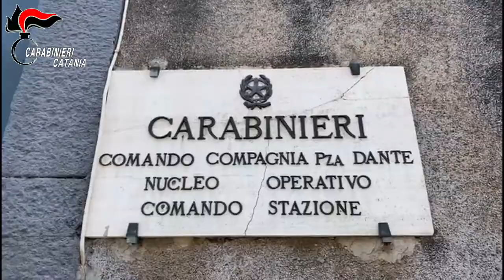Operazione Concordia traffico e spaccio di sostanze stupefacenti 22 Indagati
L’indagine, denominata Concordia (dall’omonima via cittadina dove si sono principalmente concentrate le indagini), coordinata dalla Direzione Distrettuale Antimafia e condotta dal Nucleo Operativo della Compagnia Carabinieri di Catania Piazza Dante, ha consentito di disarticolare un sodalizio criminale che gestiva una fiorente “piazza di spaccio” radicata nello storico quartiere catanese di San Cristoforo, nonché di sgominare un secondo gruppo criminale specializzato, invece, nella vendita di stupefacente del tipo cocaina e crack (cocaina in cristalli) “a domicilio” e “su ordinazione” che riforniva, in particolare, gli ambienti della movida catanese.